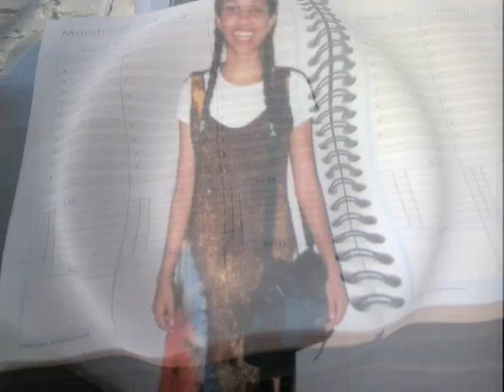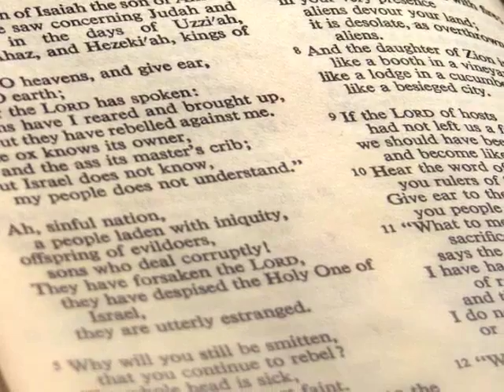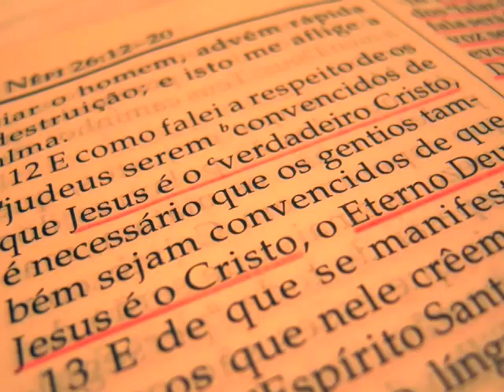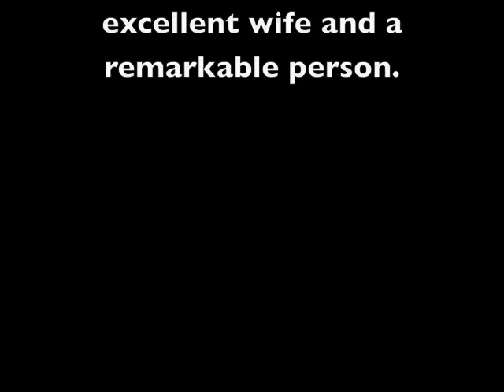Finding Christ in Mormonism -- Part 2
A Brazilian girl named Taci finds Christ in Mormonism.